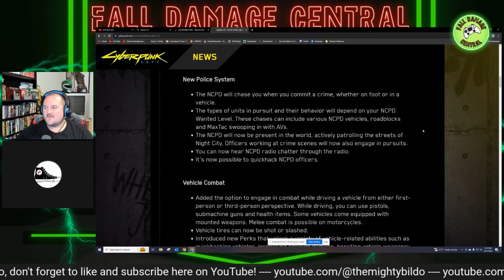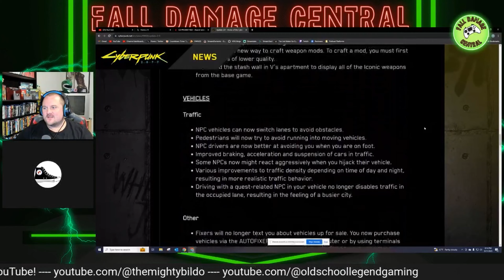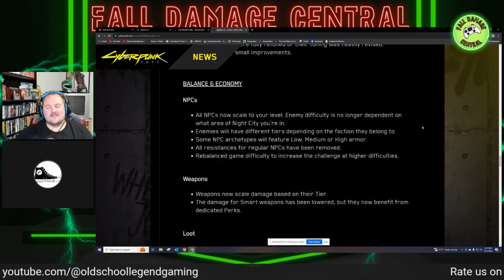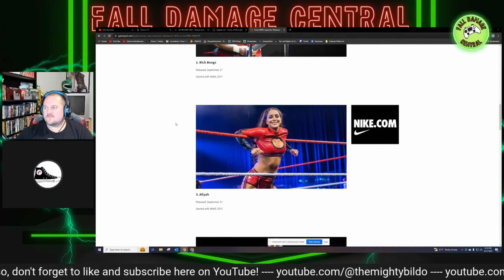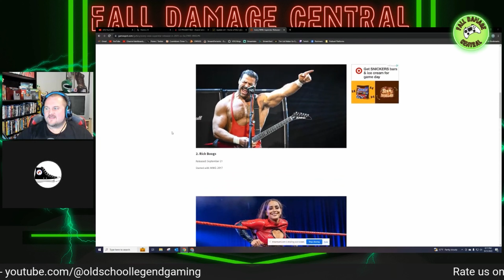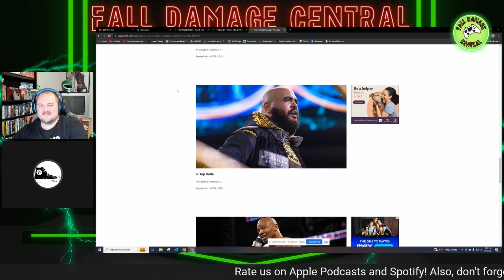WWE Releases, AEW Mishaps, Xbox Leaks and more! | Episode 14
This week we cover all the WWE Releases from September 2023, the crazy amount of AEW botches, and alllll the Xbox leaks!

Fall Damage Central